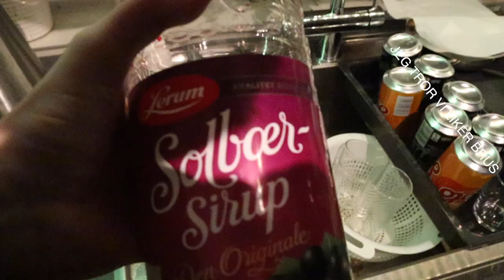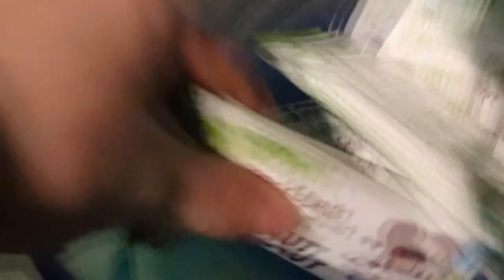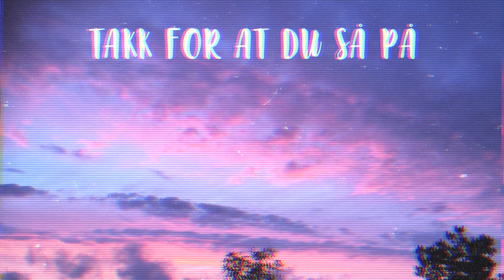MIN HELT EKTE MORGENRUTINE